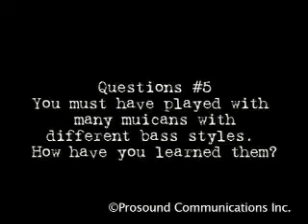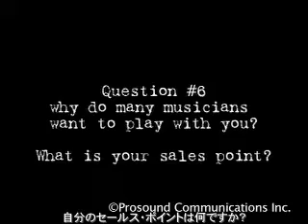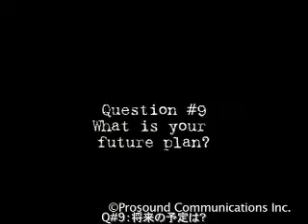Interview with Ric Fierabracci QandA,Jan 2007 Part2